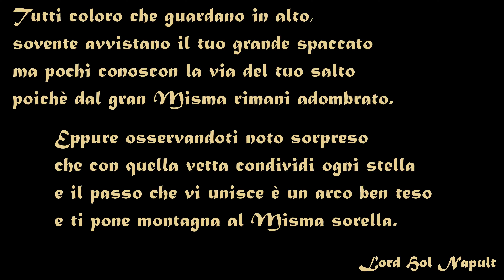Italy MegaWalk - Lo strapiombo del Monte Pranzà (SENSATIONS)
Buongiorno a tutti, oggi mi accingo sui sentieri di un monte tanto speciale quanto bistrattato. Il monte Pranzà. In realtà non lo conoscono in tanti perchè non si tratta del solito monte a punta, dove si raggiunge una cima e si guarda intorno... questa volta si tratta di un crepaccio, lungo circa un chilometro, che si estende mantenendo la sua altezza più o meno invariata.
Per raggiungere il monte Pranzà si parte dal paese di Vigano San Martino in provincia di Bergamo, parcheggiando in via Piave. Subito dietro al parcheggio trovate un vicolo, ovvero l'inizio del sentiero CAI 622, che ci accompagnerà per tutta l'escursione, seppur con le sue varianti A e B.

"Tutti coloro che guardano in alto,
sovente avvistano il tuo grande spaccato
ma pochi conoscon la via del tuo salto
poichè dal gran Misma rimani adombrato.

Eppure osservandoti noto sorpreso
che con quella vetta condividi ogni stella
e il passo che vi unisce è un arco ben teso
e ti pone montagna al Misma sorella.

Lord Hol Napult "
CHAPTERS
00:00 Intro
04:17 Cisulì (chiesetta)
07:44 Cascina Flaccadori
09:02 Italy MegaFlight - Cascina Flaccadori
13:23 Prima Croce
15:03 Italy MegaFlight - Monte Pranzà
14:31 Monte Pranzà
20:34 Sdraio del monte Pranzà
28:25 Prati Alti

FLOWERS
01:38 Vinca minor L. (Pervinca, Pervinca minore)
02:01 Hedera rhombea
02:06 Primula vulgaris Huds. (Primula comune)
02:29 Helleborus viridis
02:52 Lathyrus vernus (Veccione di primavera)
06:07 Cardamine heptaphylla (Dentaria pennata - Cardamine)
06:20 Anemone hepatica (Trifoglio epatico)
06:32 Helleborus niger (Elleboro nero - Rosa di Natale)
12:52 Helleborus niger (Elleboro nero - Rosa di Natale)
22:05 Anemone hepatica (Trifoglio epatico)
22:28 Vinca minor L. (Pervinca, Pervinca minore)
23:50 Anemone nemorosa (Anemone bianca)
23:59 Omphalodes verna
25:53 Ilex aquifolium (Agrifoglio)
27:20 Allium ursinum "malato" (Aglio orsino o Aglio dei boschi)
27:38 Euphorbia biumbellata (Euforbia con doppia ombrella)

INSECTS
27:30 Tetranychus urticae (Ragnetto rosso comune)

MY GEAR:
RENDERING:
Video Post-processing: saturation and colors - PC stabilization (Macro) - 4K30fps / 1080p30fps (Macro) / 2.7K30fps (Drone)
VideoEditor: ShotCut 2022.12
Lord Hol Napult